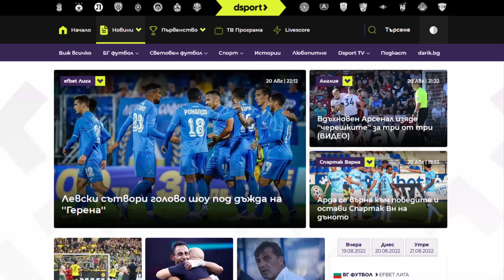С Бутонките напред: Левски стана, продължи и няма да се предаде!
В новия епизод на „С Бутонките напред“ Томислав Русев коментира победата на Левски над Хебър с 4:0, както и настроенията на левскарите в първия мач след преживения шок!